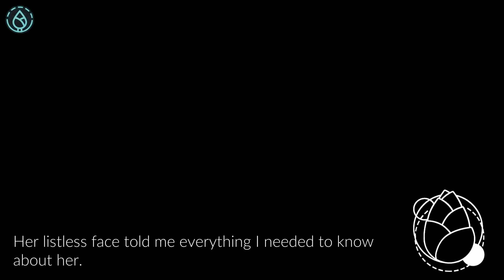Lotus Reverie: First Nexus Part 16 | Taking pictures of people because Cinque can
Honestly, I would let Cinque take a picture of me sleeping too.